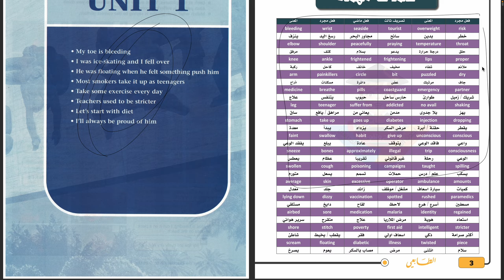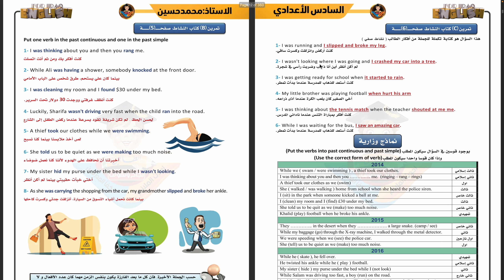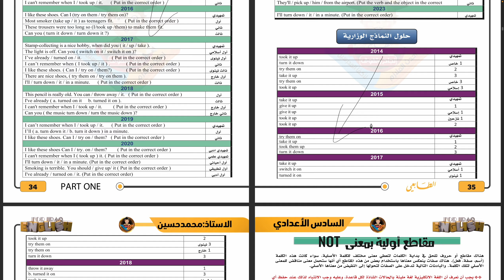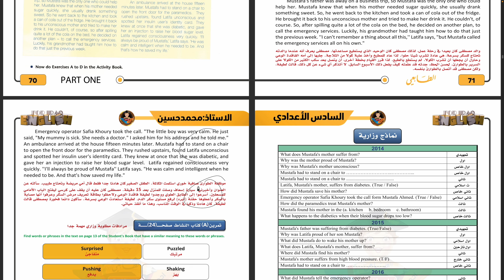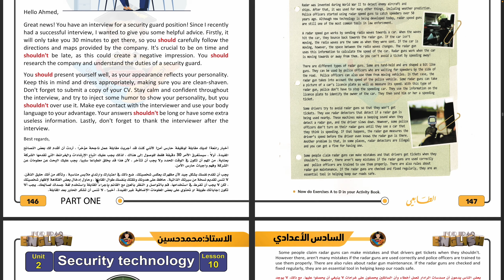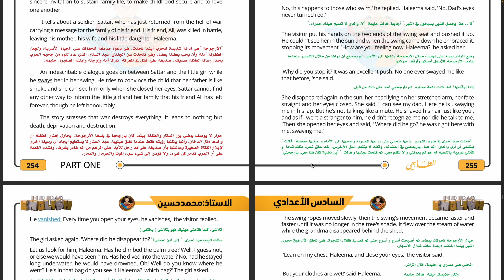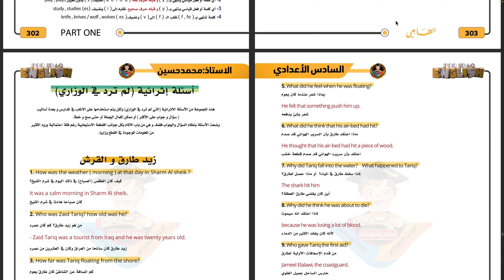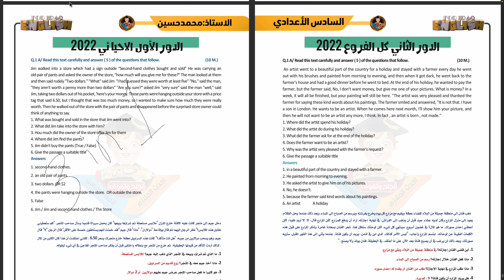ملزمة ٢٠٢٤ شرح تفصيلي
قناة الأنستكرام : @h2moh @mtb_347  /